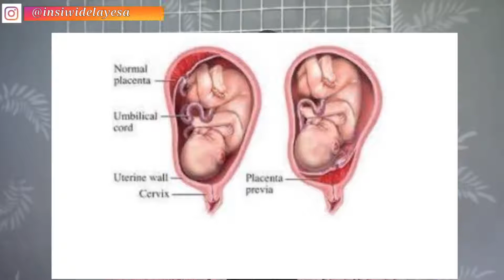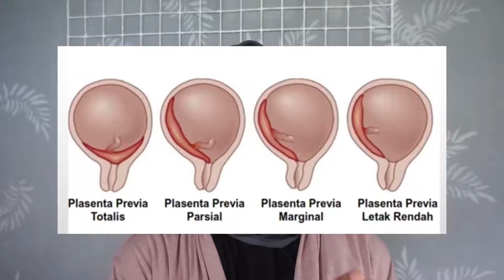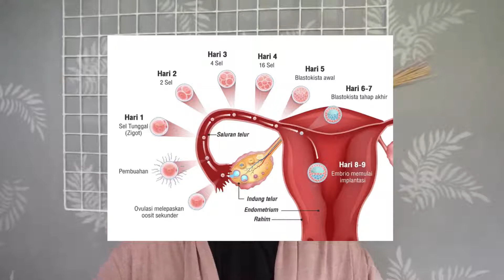Plasenta letak rendah bisa melahirkan secara normal?